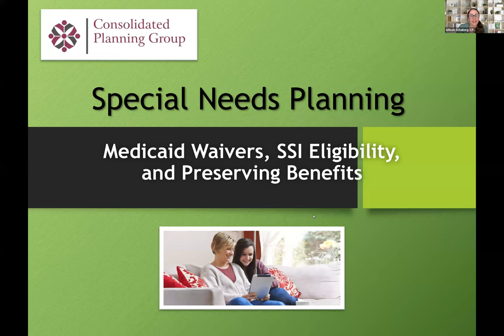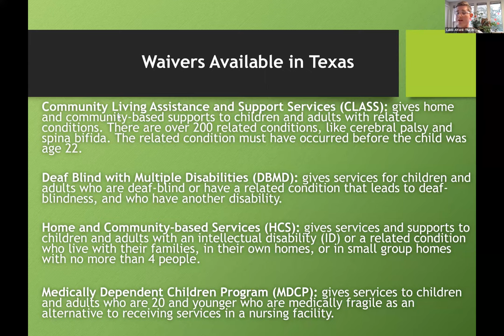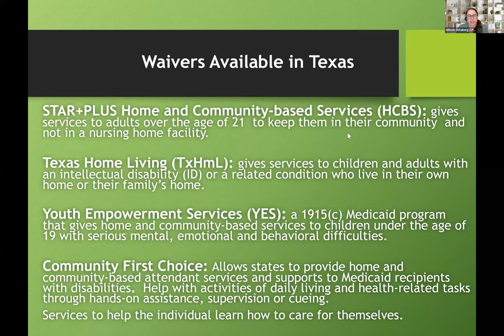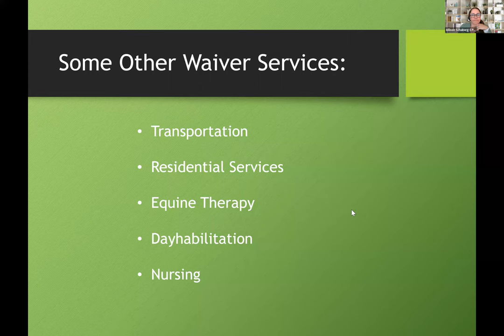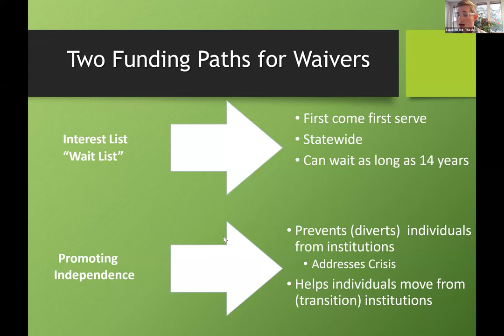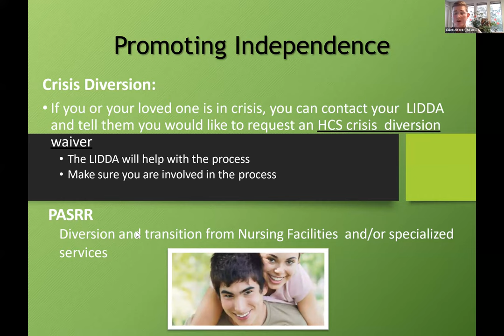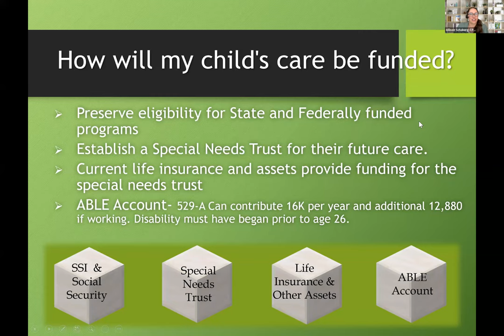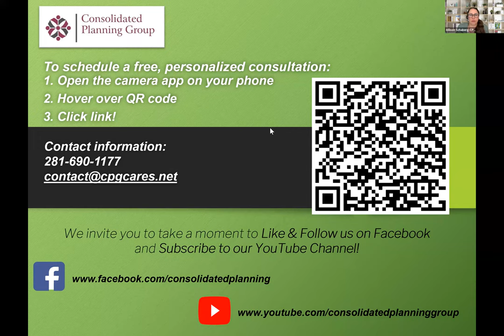Special Needs Planning - Medicaid Waivers, SSI Eligibility, and Preserving Benefits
There are many decisions to be made as you prepare for the future of your special needs family member. Living with a disability is often associated with significant costs. That’s why families should understand Medicaid Waivers (specifically the Texas IDD Service System), SSI eligibility, and the importance of preserving benefits. Join us as Special Needs Financial Planner Allison Schaberg explains how to successfully plan for your future.